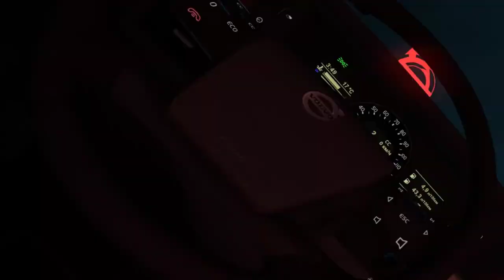Переделка моей VOLVO FH16 Globetrotter XL